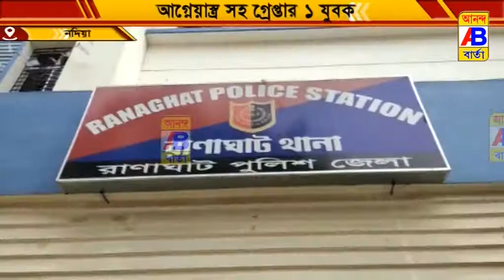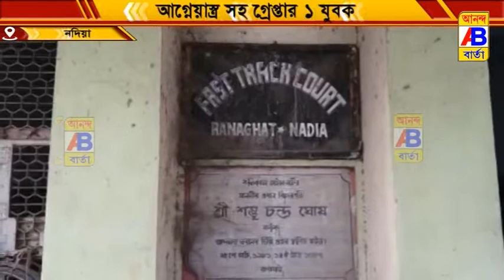আগ্নেয়াস্ত্রসহ গ্রেফতার এক যুবক